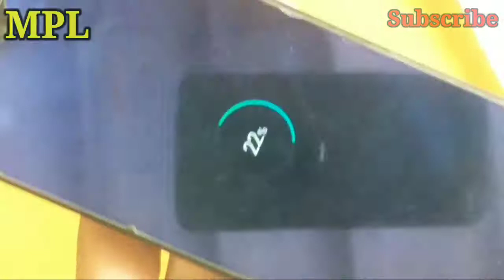Realme C2 charging solutions, realme c1, c2, c3 not charging solutions by mpl mibile pointline